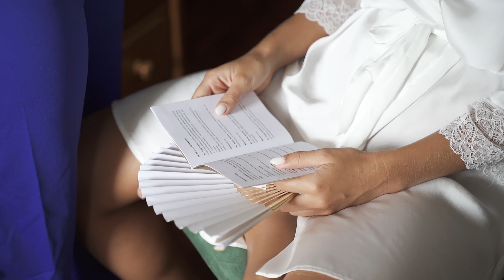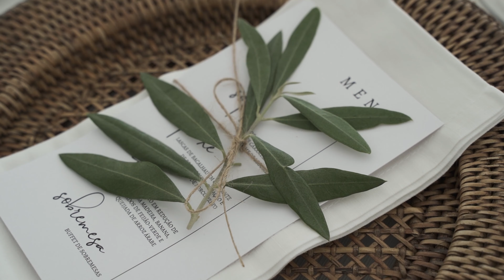Casamento no Castelo de Montemor-o-Velho, Coimbra | Wedding Film Portugal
FRAME - ESPECIALISTAS EM FOTOGRAFIA E VÍDEO DE CASAMENTO
🥇Vencedores dos Wedding Awards 2022
🏅Finalistas do Best Real Wedding 2021
📍Portugal